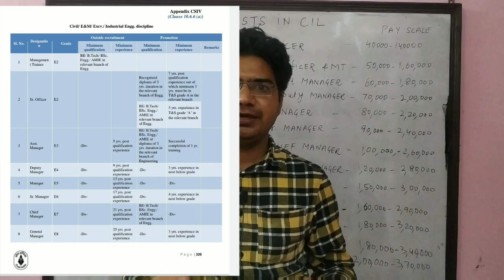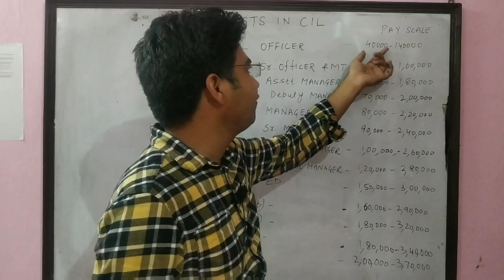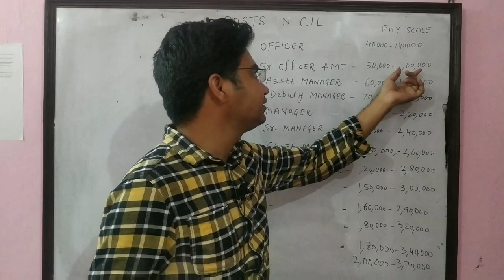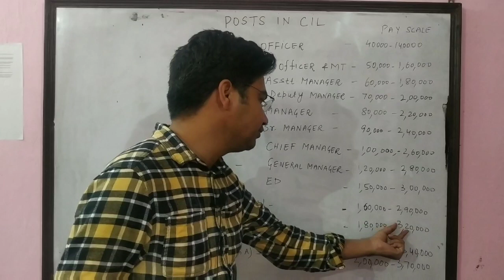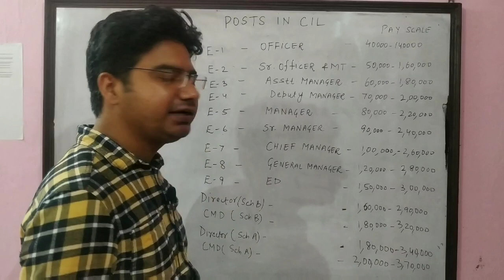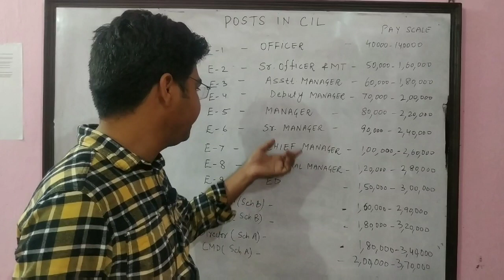Posts & Promotions and Salary of Each Post in Coal India Limited (CIL)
This video contains information about the Posts which Exists in Coal India Ltd. And what are there Salaries and when these posts are attained after Promotion